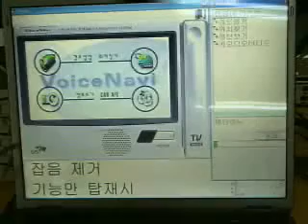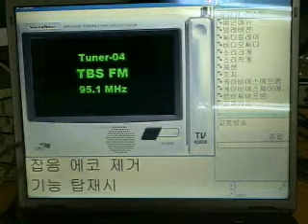Speech recognition with echo cancellation